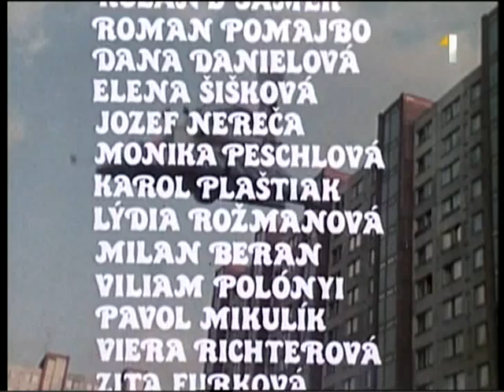Sršne v úli (7 diel)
Rodinný TV seriál
Československo, 1985, 7x30 min
Režie: Jaromír Borek
Hrají: Andrej Buday, Martin Valihora, Zuzana Vačková-Rogelová, Beáta Blažíčková, Roland Samek, Naďa Hejná, Pavol Mikulík, Viera Richterová, Zita Furková, Ľudovít Moravčík, Július Vašek, Marta Černická, Oľga Šalagová, Zora Kolínska, Dušan Blaškovič, Dana Danielová, Viliam Polónyi, Eliška Šišková, Elena Kucháriková, Peter Rúfus, Jela Bučková, Maroš Tvarožek, Jaroslav Rozsíval, Teodor Piovarči, Ján Géc, Monika Radványiová, Jozef Cút, Jozef Šimonovič ml., Ján Mistrík, Eva Landlová, Mária Hájková, Ján Greššo, Dobroslava Nováková, Ján Kramár, Jela Lukešová, Roman Pomajbo